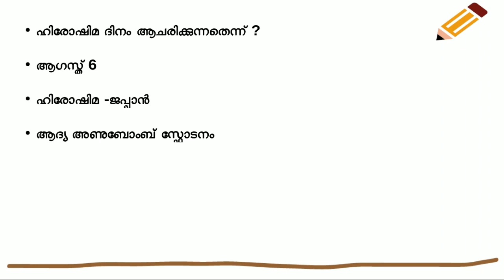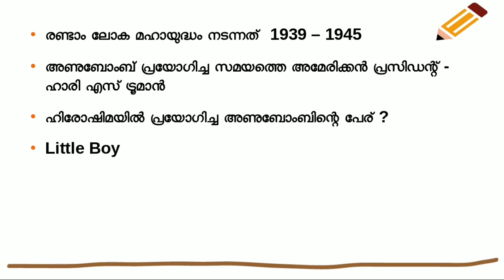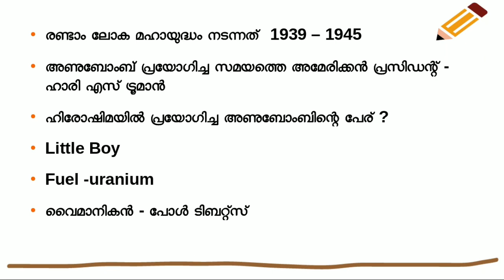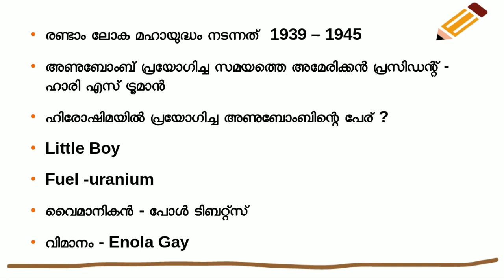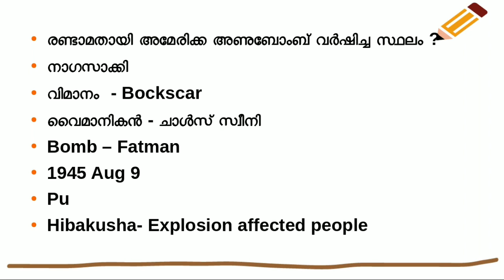HIROSHIMA DAY- QUIZ IN MALAYALAM ഹിരോഷിമ ദിനം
In this video Hiroshima day related quiz questions are included
ഹിരോഷിമ ദിന ക്വിസ്
HIROSHIMA DAY QUIZ IN MALAYALAM